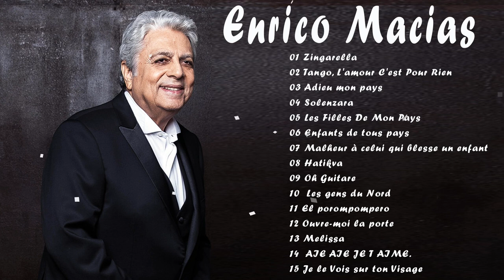Enrico Macias plus grands succès 💖 Top 20 des chansons Enrico Macias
✔ Cette vidéo est entièrement réalisée par des fans. Si vous (le propriétaire) souhaitez supprimer cette vidéo, veuillez nous contacter directement avant de faire quoi que ce soit. Nous l'enlèverons avec soin.